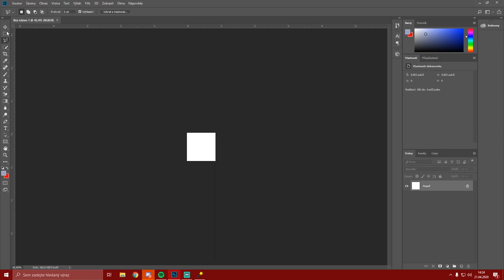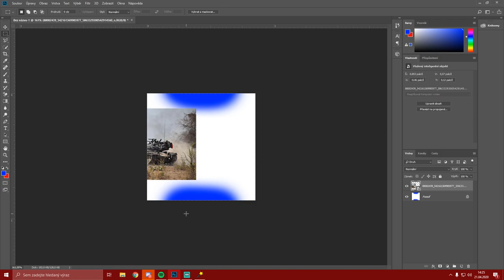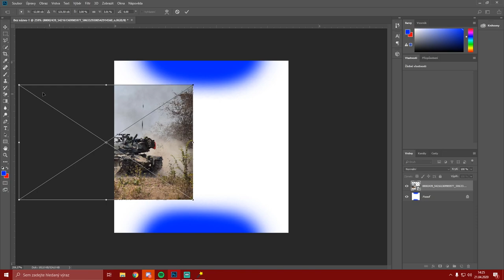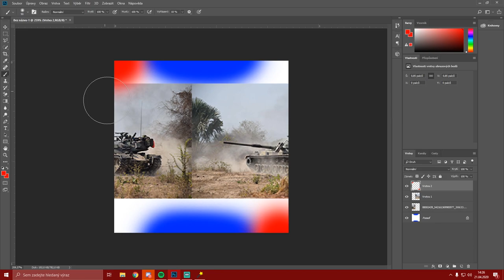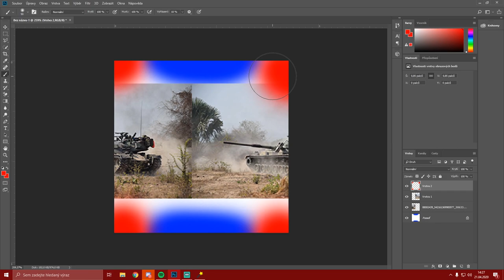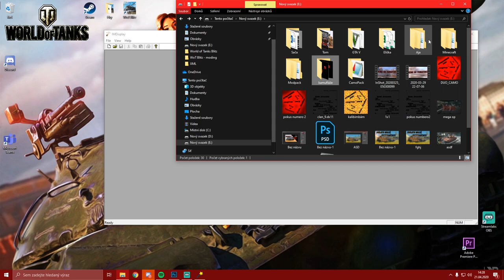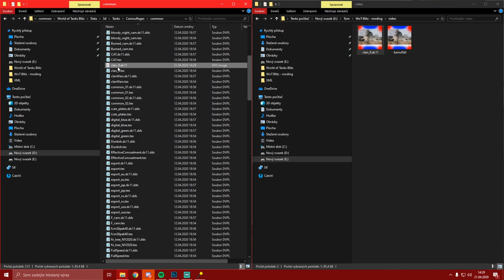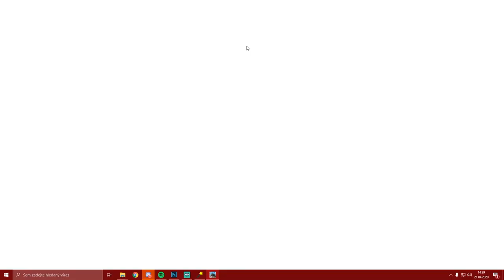🔥Jak si udělat vlastní kamufláže?!🔥 WoT Blitz - Cz